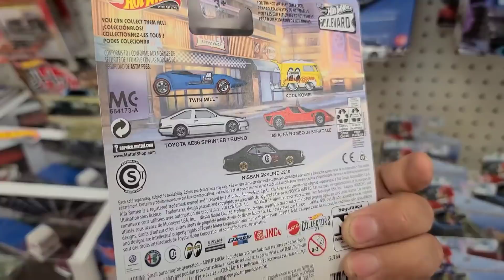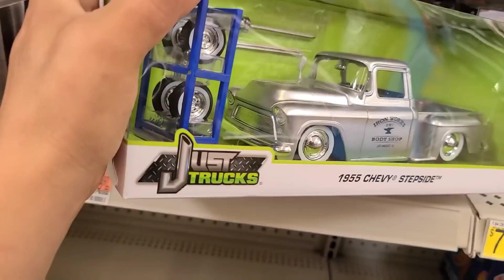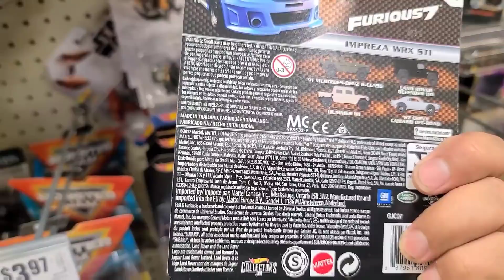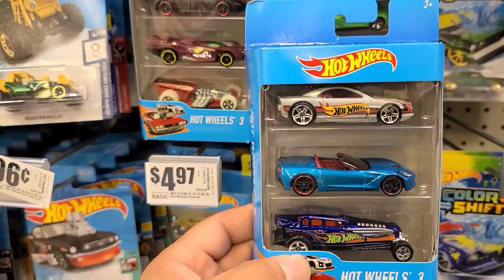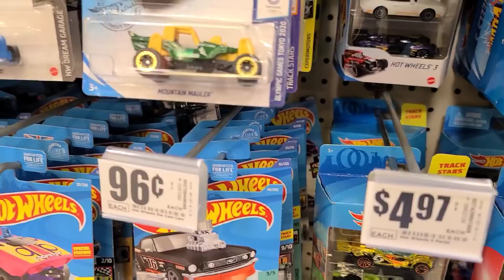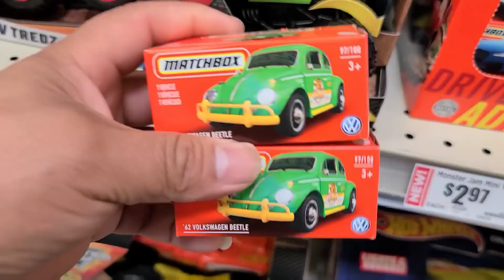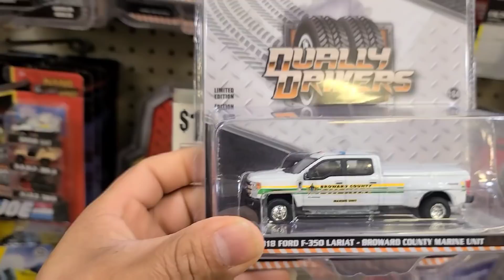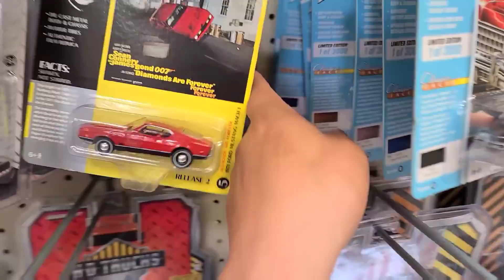😱ZAMAC y BOULEVARD pasados en WACO TX